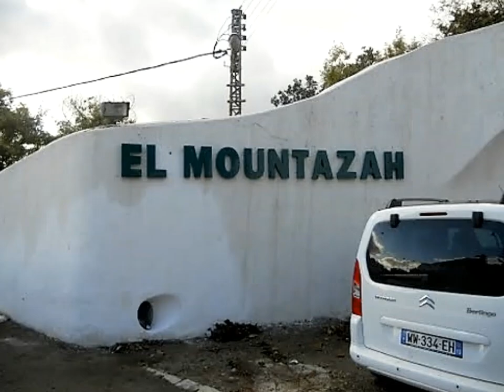ANNABA MOUNTAZAH HOTEL AND SPA